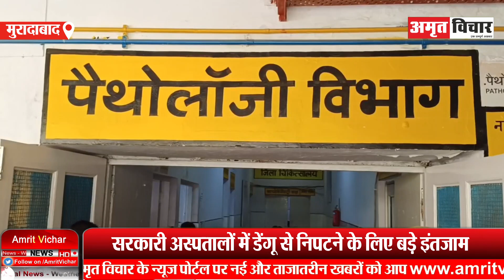मुरादाबाद: अब तक 86 लोगों को लगा डेंगू का डंक... स्वास्थ्य विभाग अलर्ट | Amritvichar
मुरादाबाद: अब तक 86 लोगों को लगा डेंगू का डंक... स्वास्थ्य विभाग अलर्ट